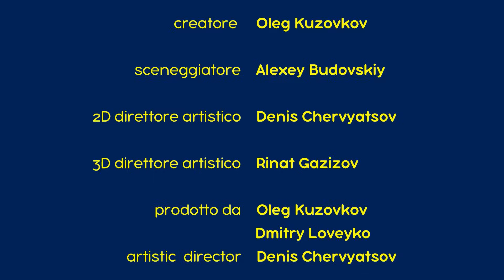Le Storie Di Paura Di Masha - 🎃 Storie paurose per Halloween 🎃👻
Tremate! Masha ha deciso di provare un nuovo genere - le storie di paura! E rivela agli spettatori il segreto più importante con il suo solito fare da bambina: le paure vivono solo nella nostra immaginazione. Masha insegna ai bambini a liberarsi di ogni paura giocando e raccontando le sue storie e spiega le ragioni delle paure comuni a tutti i bambini e come affrontarle. Ogni episodio è un'entusiasmante e colorata storia con personaggi affascinanti e colonne sonore ispirate da Grieg e Tchaikovsky.